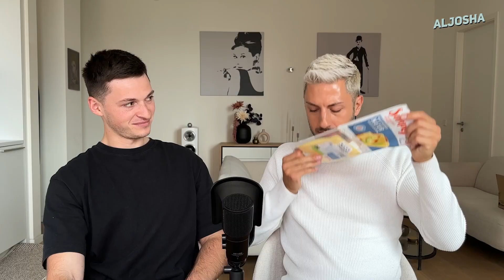Ich teste veganen Käse mit Julian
Wir testen veganen Käse, weils einfach so viel gibt und ich mal für ein bisschen Durchblick sorgen wollte!